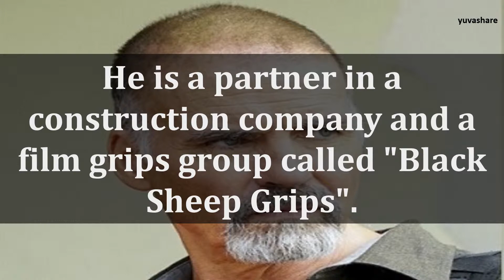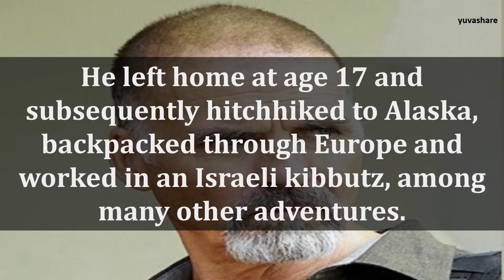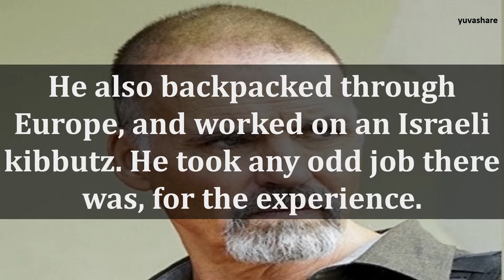BIOGRAPHY OF JEFF FAHEY